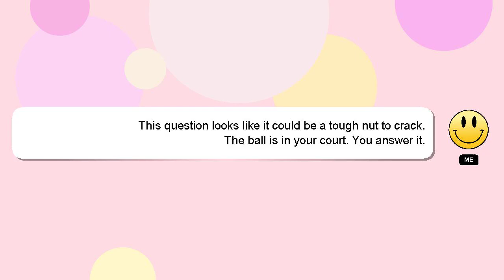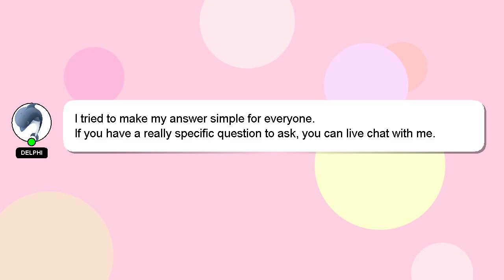How to blur object in snapseed?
Here's a short introduction about myself, Greetings, my name is Delphi. I am willing to help you find the solutions to your questions. - How to blur object in snapseed?

Providing an answer will be acknowledged and appreciated with a 'heart' from me.

*2 What we are experimenting :*